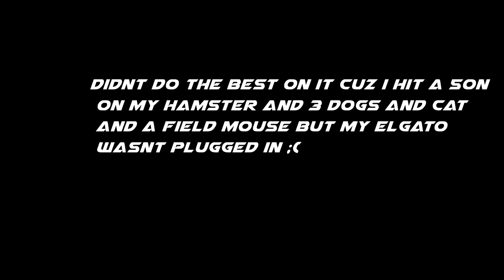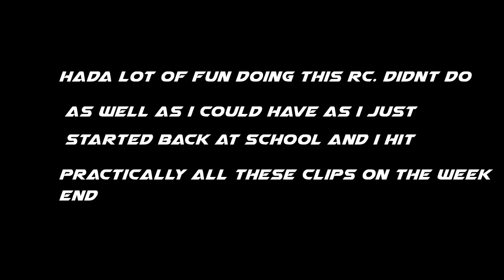(Xbox One) Anxiety Denial RushR3 Response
80% of clips were hit on weekend cuz of school. However i have now got back into routine and will be able 2 play most weekdays :D